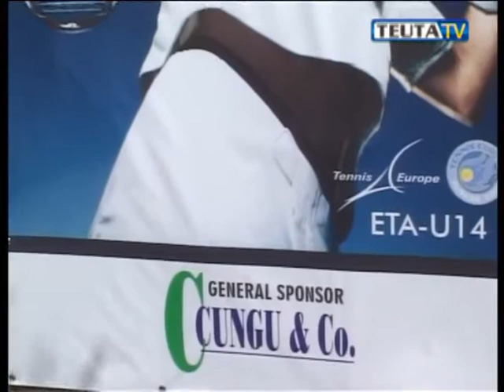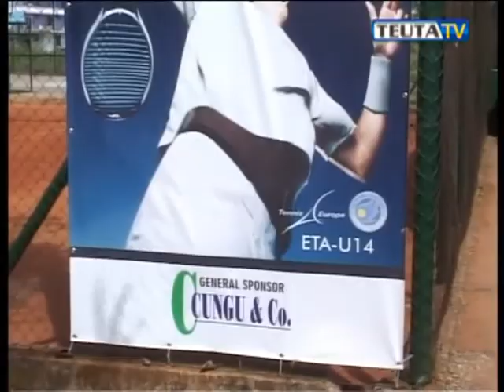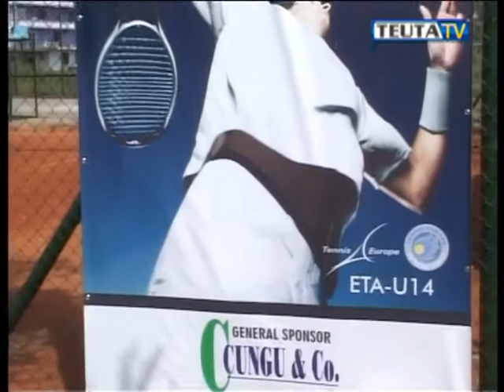Sport 9 maj, Turneu Cungu open 2014